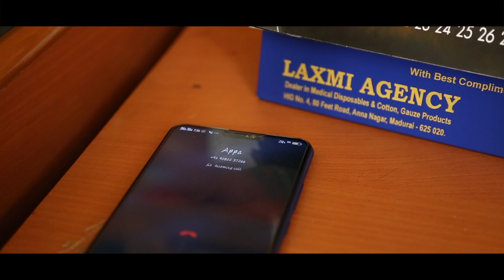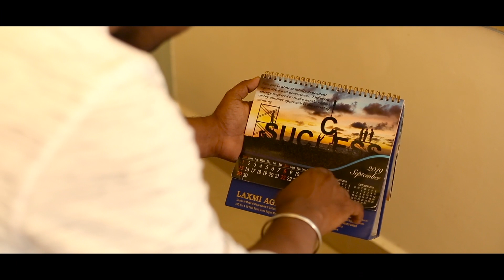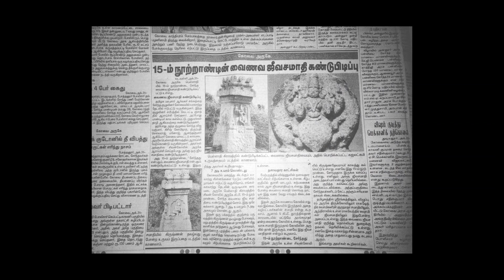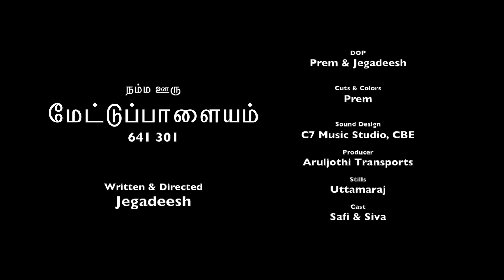Namma ooru Mettuplayam. 641301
Our short Film about My native Mettupalayam...plz support..Maithanam(vegetable market) and mundy..

Cast - Safiq & Siva nanthu
Written &Directed - Jegadeesh transports(Mettupalayam)